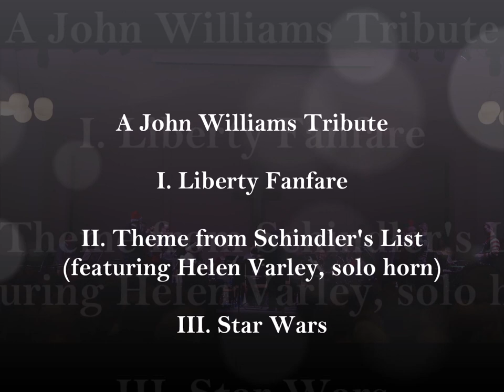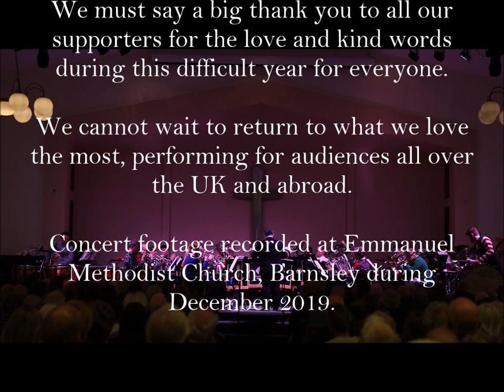Grimethorpe in Concert - Christmas Edition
A Christmas concert by the Grimethorpe Colliery Band - "the finest jewel in the world of brass bands". With concert footage recorded during December 2019, Grimethorpe Band will take viewers into the sound world of true seasonal brass band music. Traditional carols, a brilliant soloist, music from films, original brass repertoire and even a hint of Brassed Off! This performance has everything.

2020 has been a difficult year for all arts-based institutions and Grimethorpe is no different. This is the most difficult year the band has faced since the pit closure in 1992. GCB are not a sponsored band, receiving no income from sources other than concerts and the sheer number of cancelled events has made day to day life for the organisation very difficult.

We are enabling people to support the band via a crowdfunding campaign part of a national initiative created by Brass Bands England.

This will help the band to continue to pay its basic overheads and ensure we can make our premises Covid secure. Hopefully the sound of brass music can return to Grimethorpe village once again and we can return to performing concerts just like the one above. Merry Christmas and we wish everyone the prospect of a better year in 2021!!

Many thanks must go to:
Emmanuel Methodist Church, Barnsley
David Nichols, videographer
Brass Bands England

Programme:
Away in Manger - WJ Kirkpatrick arr. Todd Marchant
Christmas Festival - Leroy Anderson
Stardust - Hoagy Carmichael arr. Bill Geldard (soloist: Chris Binns)
A Tribute to John Williams
       I. Liberty Fanfare - arr. Steve Sykes
       II. Theme from Schindler's List - arr. Sandy Smith
       III. Star Wars - arr. Ray Farr
The Kingdom Triumphant - Eric Ball
A Christmas Finale - Paul Lovatt-Cooper

Plus a surprise encore!!